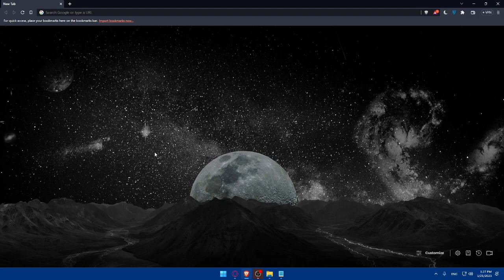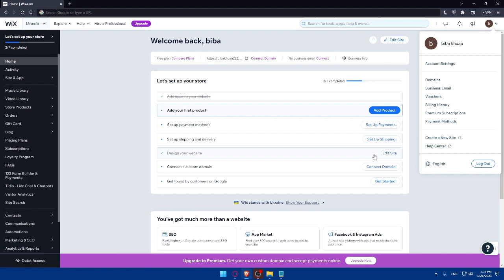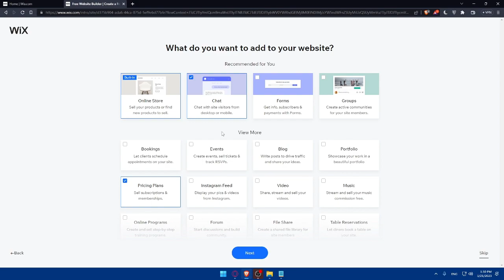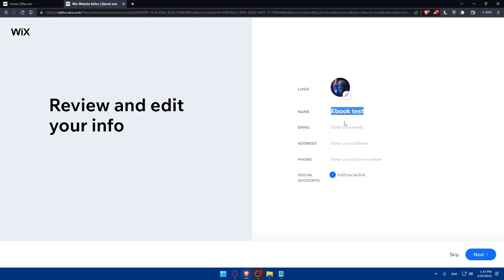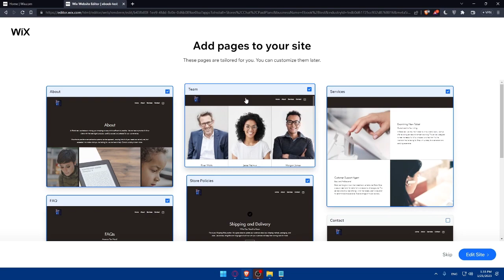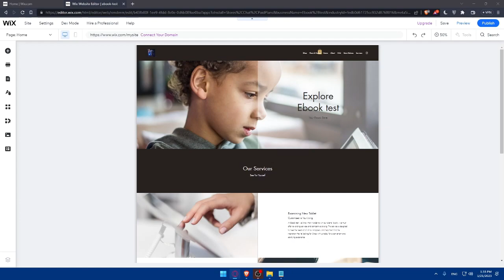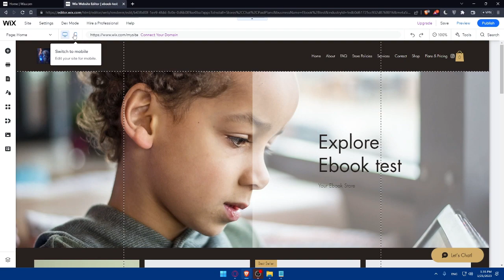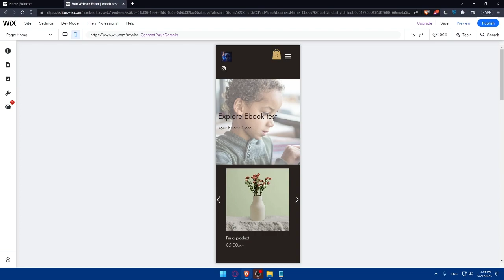How To Create Wix Website For Selling eBooks 2025! (Full Tutorial)